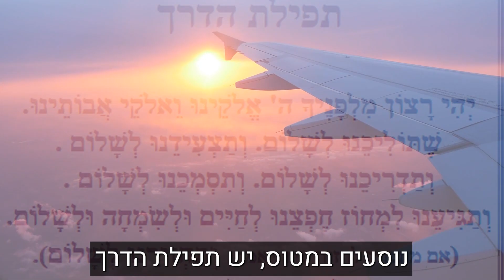איך אפשר להאמין במשהו שלא רואים